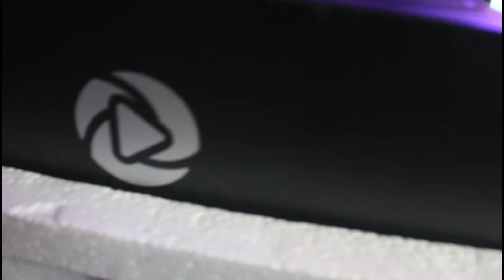My Gaming PC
My pc

PC SPECS
MOBO- GIGABYTE GA-F2A75M-HD2
PROCESSOR-A6 5400K
MEMORY-4GB + 2GB
GPU-PALIT GT 630 2GB
CASE-INPLAY METEOR 3
PSU-BOSSTON 700WATTS Trurated
STORAGE-SEAGATE 160GB + SEAGATE 500GB
CPU COOLER-KINGBAO
6RGB FANS + 1 SINGLE COLOR FAN